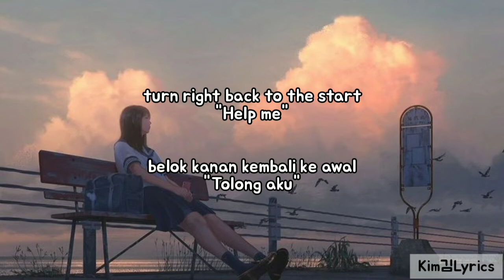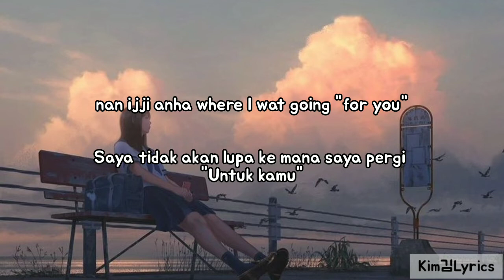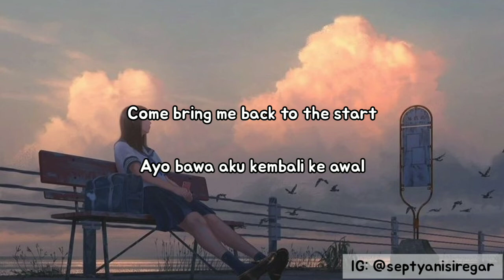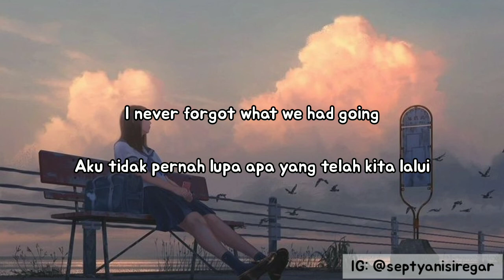WJSN (Cosmic Girls) - Stronger (Sung by DAWON & YEONJUNG) Sub Indonesia|Lyrics